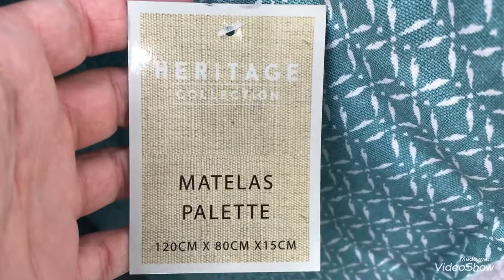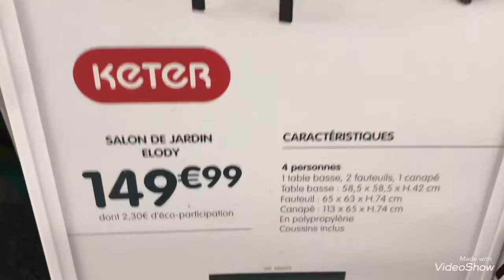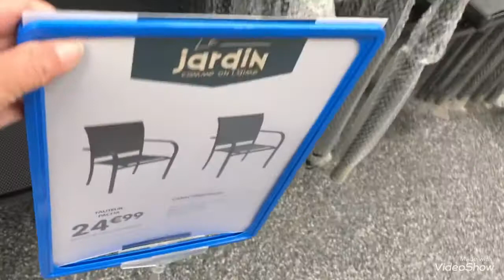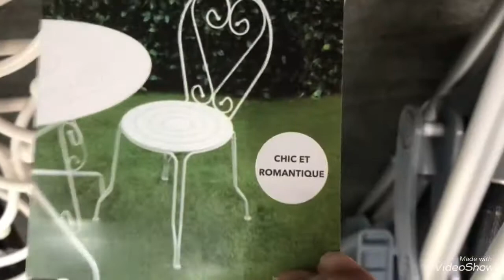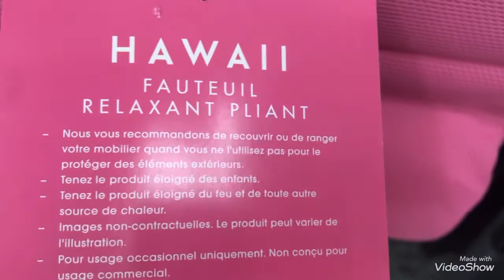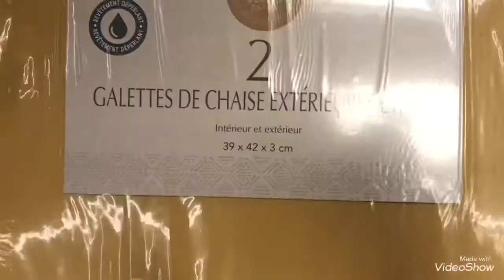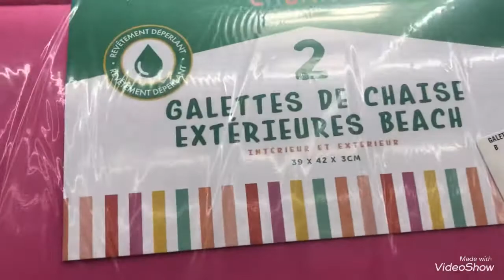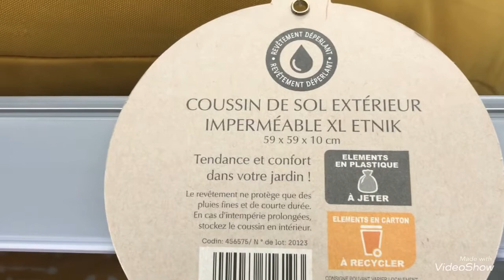ARRIVAGE B&M 12/05/21 MOBILIERS ET COUSSINS DE JARDIN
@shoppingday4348